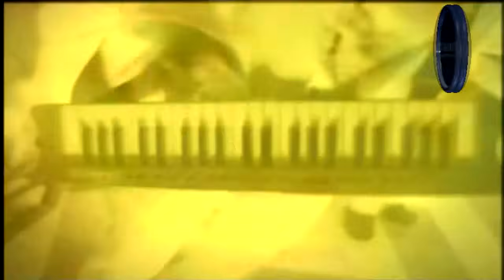🇧🇴 Veneno VS La Bamba / DJGuimar.S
Link Descarga MP3:
Volvemos con mas ENGANCHES MUSICALES, esta vez con una batalla de grupos bolivianos VENENO - LA BAMBA
LA PAZ - BOLIVIA
0:00 Dame Veneno - VENENO
2:07 Volver a Empezar - LA BAMBA
4:09 Nuestro Destino - VENENO
5:12 La Ultima Vez - LA BAMBA
6:34 Llorar Llorar - VENENO
8:12 Tanto Amor - LA BAMBA
10:00 Por mi Dolor - VENENO
12:01 Sin Rumbo - LA BAMBA
13:29 El Único - VENENO
15:01 Violencia - LA BAMBA
16:30 Enamorado de Ti - VENENO
17:51 Oye mi Cumbia - LA BAMBA